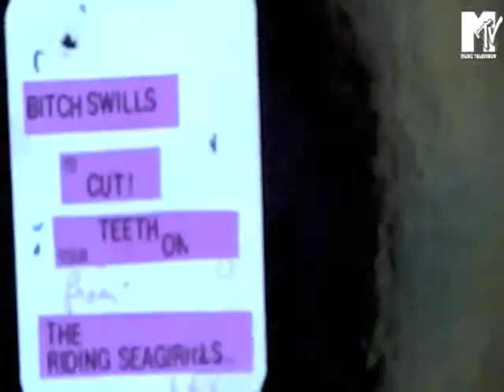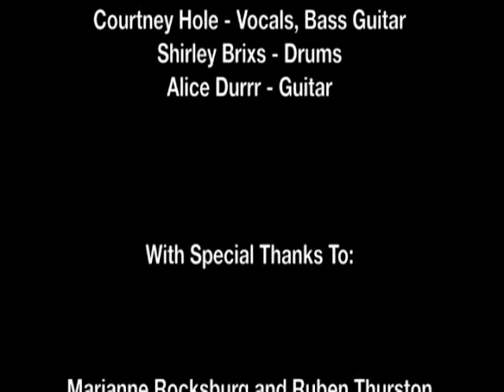Burke & Hare Esq. Presents, Bitch Swills By The Riding SeaGirrrls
Burke & Hare Esq.

Some People Think Little Girls Should Be Seen & Not Heard: The Return Of The Riding Seagirrrls.

In 1991 when Miss Courtney Hole first formed the band The Riding Seagirllls she could never have guessed what a profound effect the band, and indeed she herself would have on the minds and music of generations to come. Although not a household name nor even recognised for their influential and progressive attitude, The Riding Seagirrrls were without doubt the eponymous and genre defining band who helped project the Riot Girrrl movement of the mid nineties.